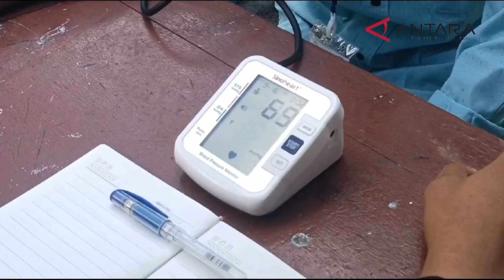Pusat Krisis Kemenkes RI periksa kesehatan KPPS di Padang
Padang (ANTARA) - Pusat Krisis Kementerian Kesehatan (Kemenkes) RI menurunkan tim untuk meninjau sejumlah Tempat Pemungutan Suara (TPS) sekaligus memeriksa kesehatan Kelompok Penyelenggaraan Pemungutan (KPPS) di Kota Padang, Sumatera Barat.